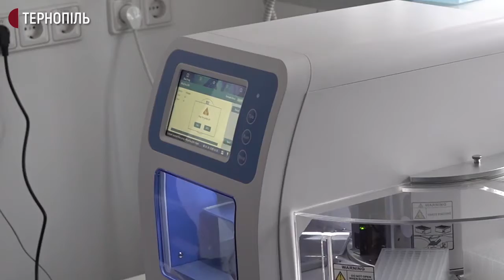Лікарні Тернопільщини перевіряють представники ВООЗ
Представники Всесвітньої організації охорони здоров’я перевіряють медустанови Тернопільщини. Вони визначають, яке обладнання потрібне цим медзакладам. Про це розповів експерт Всесвітньої організації охорони здоров’я в Україні Юрій Жигарєв